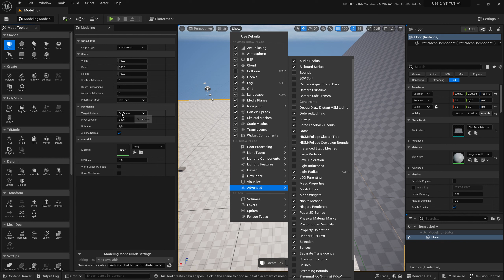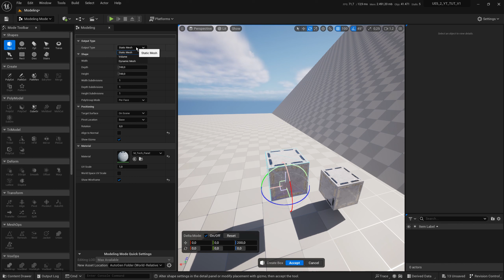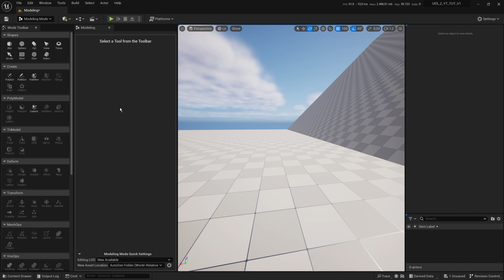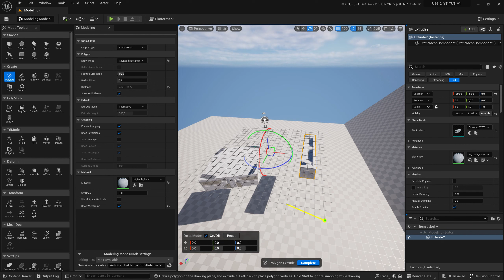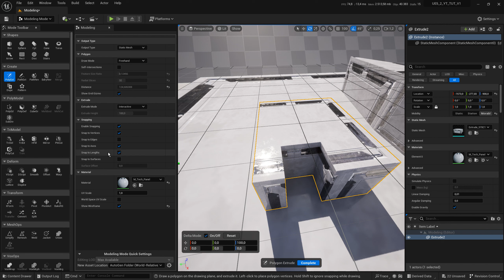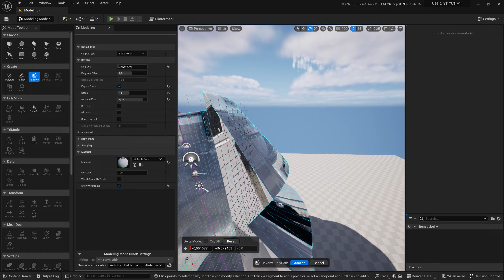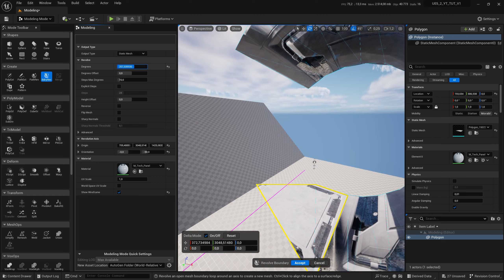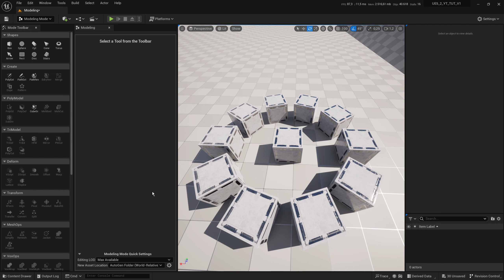UE5 Modeling Tools | Unreal Engine 5 Modeling Tutorial Deutsch / German | Basics für Anfänger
Wenn Du irgendetwas über diesen Link kaufst, erhalte ich eine kleine Provision, ohne dass Dir dabei zusätzliche Kosten entstehen. Vielen vielen Dank für Deine Unterstützung! Lerne in diesem Unreal Engine 5 Anfänger Tutorial die Basics der UE5 Modeling Tools. 3D Modeling Tutorial in der Unreal Engine 5. Dies ist ein Unreal Engine Tutorial auf Deutsch / German
| Die Aktuelle Unreal Engine Anfänger Kurs Playlist. + How To Download Unreal Engine 5, How To Install Unreal Engine 5 & Unreal Engine 5 Editor Basics. | Mehr Unreal Engine Blueprint Tutorials auf Deutsch / German für Anfänger

Herzlich Willkommen in der Deutschen Unreal Engine Community 🙂 „ Der Unreal Engineer “ ist Dein Anlaufpunkt, wenn Du Deutsche Unreal Engine Tutorials suchst.
Von Unreal Engine Einsteiger Tutorials, den Unreal Engine Project Basics über, Material, Cinematics, Widget, Post Process, Blueprint Tutorials uvm. ist alles für Unreal Engine Anfänger dabei.
Hier findest Du Unreal Engine Anfängerkurse, Game Dev, News & Unreal Engine Tutorials auf Deutsch / German für Beginner & Fortgeschrittene.

00:00 Intro
00:05 Unreal Engine Modeling Mode / PLugin
00:33 Modeling Mode Shape Basics
06:13 Models Speichern, Ort & Collision
09:51 Shapes Sphere, Cylinder, Cone & Torus
11:51 Shapes Arrow, Rectangle, Disc & Stairs
13:00 Create Poly Extrude
20:17 Create Path Extrude
21:36 Create Path Revolve
25:22 Create Revolve Mesh
28:21 Create Merge
30:00 Create Dublicate
30:38 Create Pattern
32:00 Outro
32:19 Patreon Danksagung

FREE CONTENT & DEALS
Link zu den aktuellen Unreal Engine Marketplace Free Assets - Free for the Month: